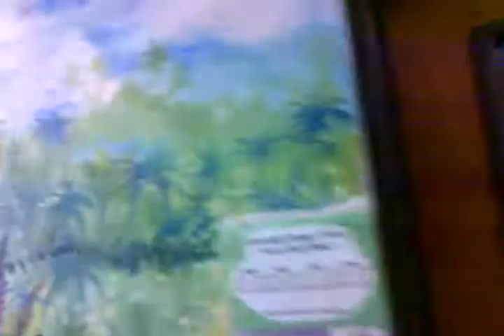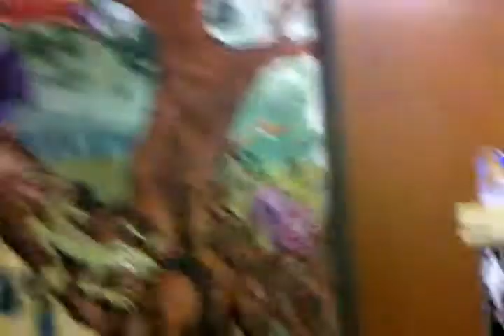Noah's Ark Mural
Mural for Cedar Park First United Methodist Church's
Child's Haven Mother's Day Out Program
by Kevin Middleton
Many of the animals alone and in groups are available for wall decals, greeting cards, t-shirts, canvas bags, and posters.